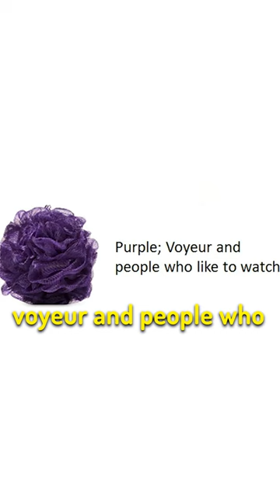I Investigated the STD Capital of America...